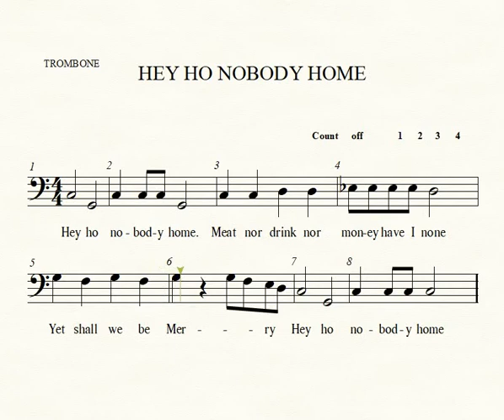Trombone Hey Ho Nobody Home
trombone demo